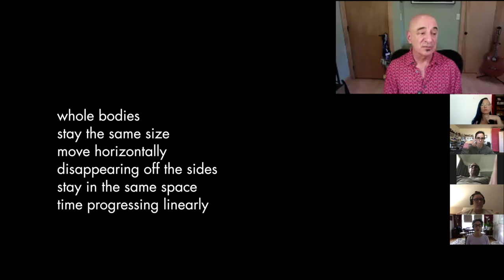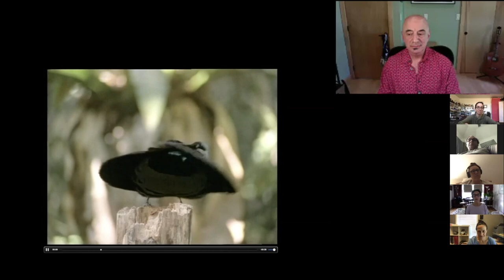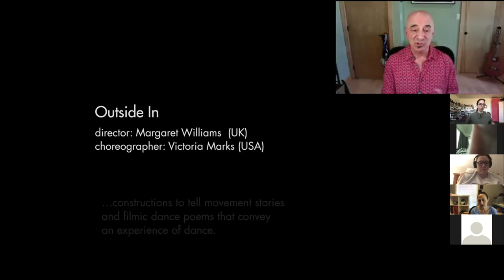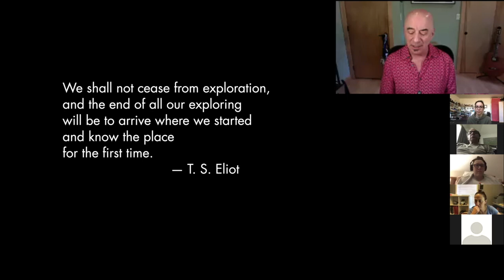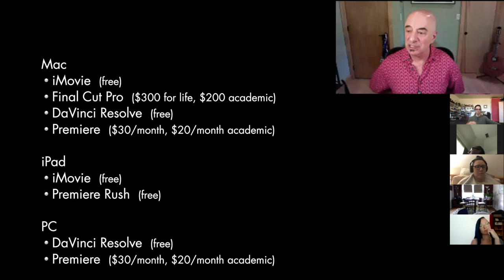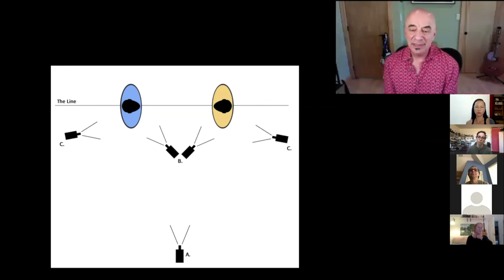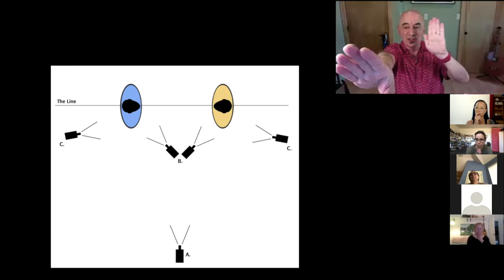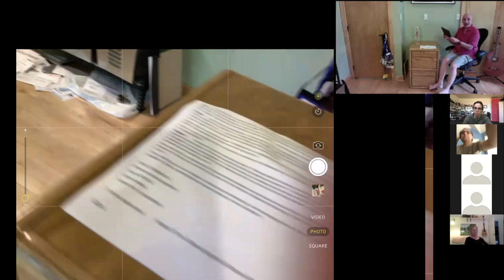Free Introduction to Dance Filmmaking Webinar with Mitchell Rose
On May 26, 2020 Mitchell Rose presented a webinar on getting started with dance filmmaking. The workshop included a philosophical and aesthetic orientation, technical tips, and film viewings. There is a question and answer section at the end.

Mitchell Rose is a professor of dance filmmaking at Ohio State University and his films have won 95 awards. (He is the creator of Exquisite Corps, the chain dance-film that is being replicated by everyone right now.) The New York Times called him "a rare and wonderful talent."

This free workshop is presented by Rivkah French Choreography as an offering to the dance community to assist in meeting our changing needs in presenting our artwork. This project is funded in part by the City of Houston Mayor’s Office of Cultural Affairs through the Houston Arts Alliance.

About Rivkah French Choreography:
Rivkah French is an award-winning queer-identifying contemporary dance choreographer in Houston, TX. French’s 20+ year career has led her a place of expressing profound ideas eloquently through choreographic practice, educating the public while furthering the field of Queer Dance Theory, and being a leader that fulfills a vision of LGBTQ+ empowerment. French is currently focused on creating new movement techniques that fuse global dance styles such as Asian and African dance with contemporary Western techniques, and developing both spaces and experiences that foster self-expression in the LGBTQ+ community. Rivkah’s career exemplifies her endless belief in the transformational power of art on individuals and society at large.